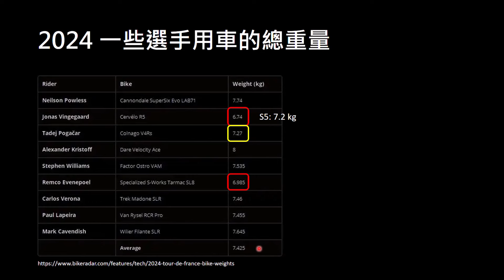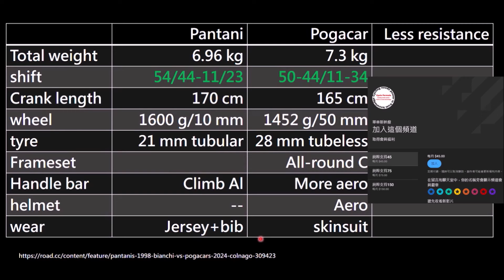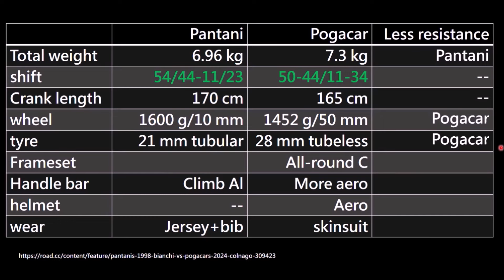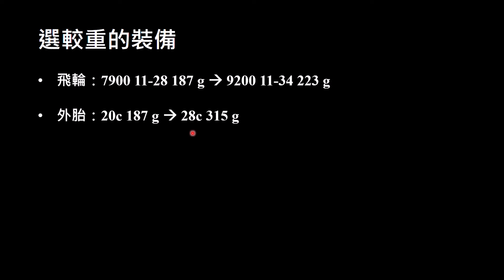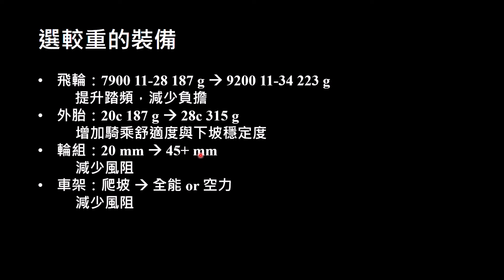為何現在輕量化不是顯學